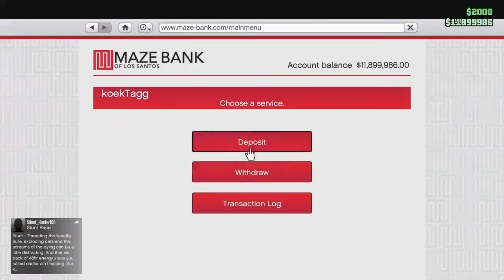Gta 5 : melige scheten ( funny moments )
In deze video ben ik samen met mijn vrienden op gta 5 en zijn we wat plezier aan het maken ik hoop dat jullie deze video leuk vonden als jullie deze video leuk vonden laat dan een like achter en abonneer op mijn kanaal